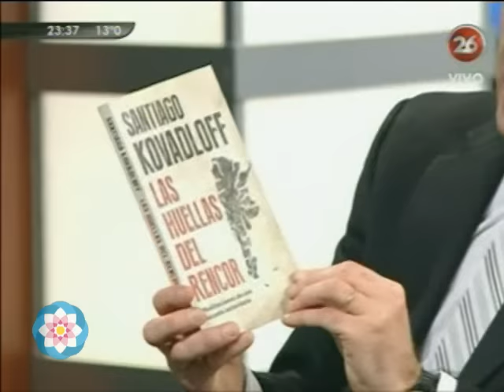Metafóricamente "Es imprescindible que el lunes llegue..." Kovadloff 16/06/15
Santiago Kovadloff en el programa Hora Clave con Pablo Rossi se refirió al caso Nisman y la actualidad poítica.